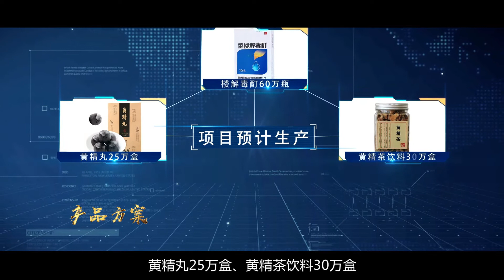Xinping County Chinese Medicinal Materials Standard Planting Project-Construction Plan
Xinping County Chinese Medicinal Materials Standard Planting and Series Product Development Project-Construction Plan